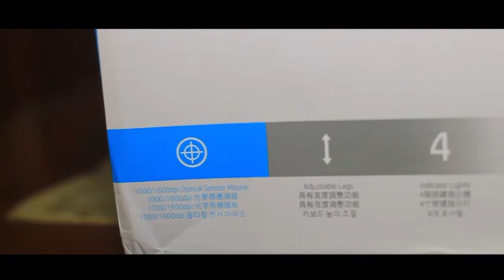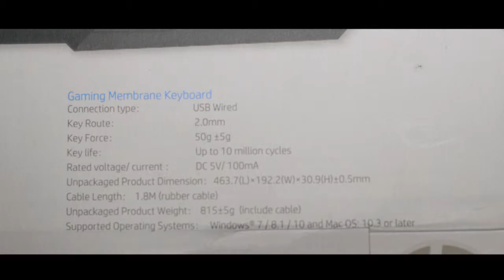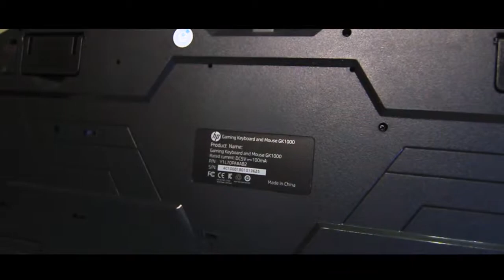Paket Keyboard & Mouse HP GK1000 | UNBOXING & REVIEW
Combo Gaming HP GK1000, paket keyboard dan mouse low budget gaming pabrikan HP. Perlu kalian tahu, kalau keyboard dan mouse ini itu pabrikan HP china. dengan harga sekitar kurang lebih Rp. 140.000 Kombinasi perangkat gaming ini dibanderol harga yang relatif sangat murah.

SPESIFIKASI :
Gaming Membrane Keyboard
Connection Type: USB wired
Key Route: 2.0mm
Key Force: Up to 10 million clicks
Key life: Rated voltage/current: DC 5V/100mA
Dimension: 463.7(L)*192.2(W)*30.9H) mm&plusmn;0.5mm
Cable Length: 1.8M (rubber cable)
Weight: 815g&plusmn;5g (include cable)

Gaming Mouse
Tracking Method: Infrared optical
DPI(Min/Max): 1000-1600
Sensor: Sunplus 168A
Number of Buttons: 4
Button press force: 0.7mm
Button press life: Up to 5 milion clicks
Rated voltage/current: DC 5V/100mA
Dimension: 124.2(L)*.2(W)*39.5H) mm&plusmn;0.15mm
Cable Length: 1.5M (rubber cable)
Weight: 141.9&plusmn;5g